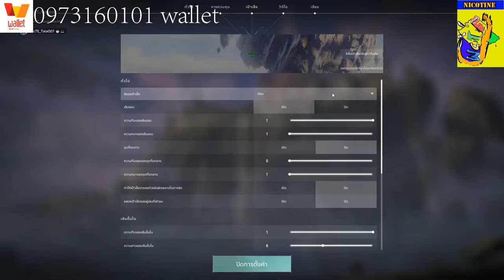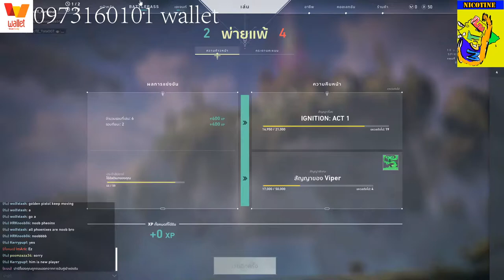valorant NcTE EP 1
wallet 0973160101